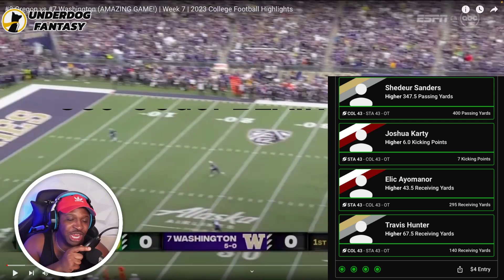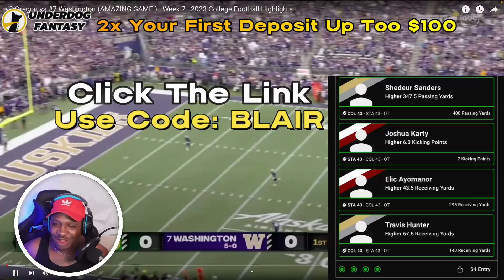DBlair Reacts To #8 Oregon vs #7 Washington 2023 College Football Highlights